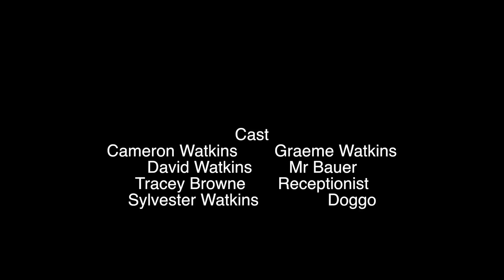Mistaken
FTV Task 6.1